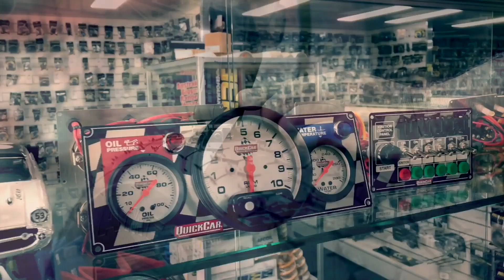Thrills and Spills | 10th Apr 2021: Gympie Speedway - IBRP Production Sedan Mountain King Series